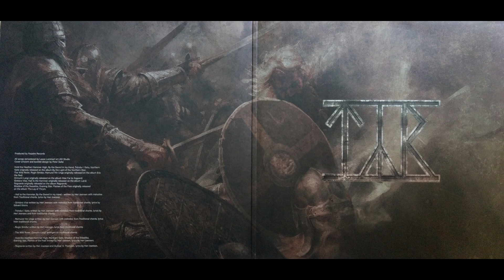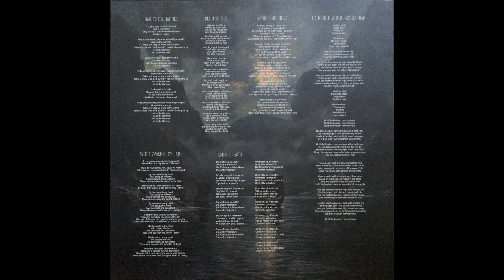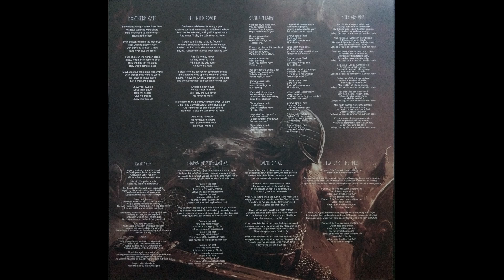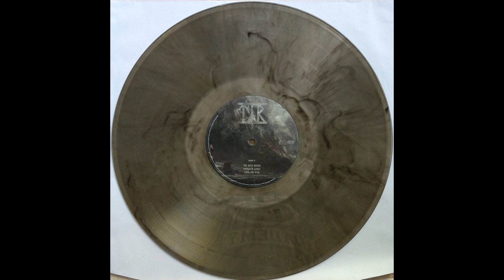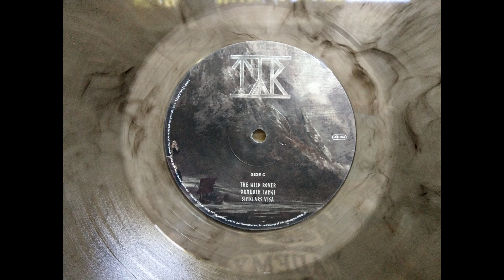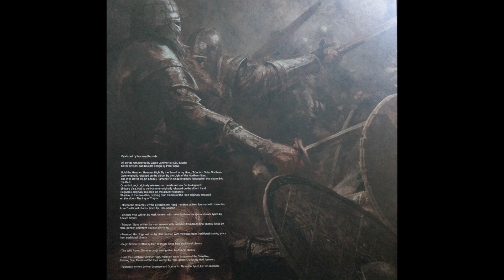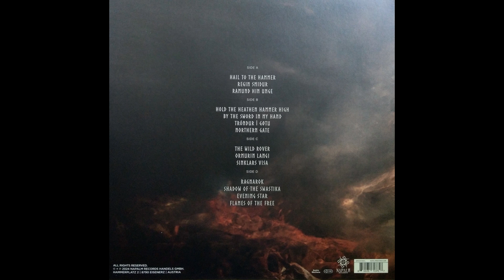Týr – The Best Of The Napalm Years (2024) [Vinyl] - Full album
Power Viking Folk Metal
Faroe Islands

Tracklist:

A1.  Hail To The Hammer  00:00
A2.  Regin Smidur  05:20
A3.  Ramund Hin Unge  11:27
B1.  Hold The Heathen Hammer High  15:57
B2.  By The Sword In My Hand  20:47
B3.  Trondur I Gotu  25:37
B4.  Northern Gate  29:40
C1.  The Wild Rover  34:20
C2.  Ormurin Langi  38:35
C3.  Sinklars Visa  44:28
D1.  Ragnarok  49:22
D2.  Shadow Of The Swastika  55:56
D3.  Evening Star   01:00:21
D4.  Flames Of The Free  01:05:27